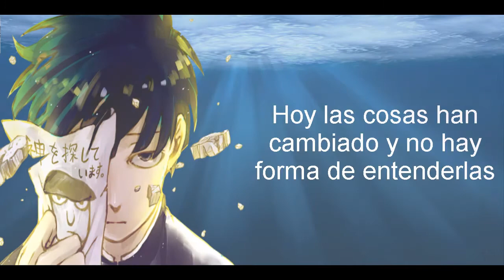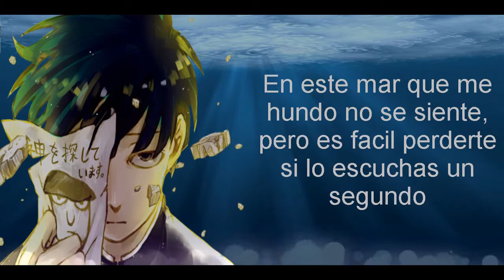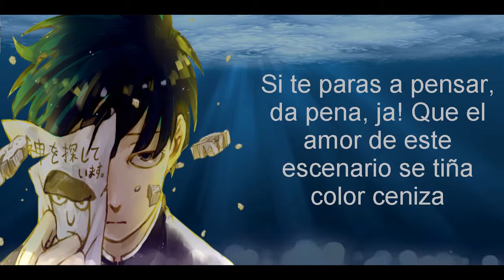Detras De Tu Ventana - Diestock Rap 2017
hola que tal gente? aqui les traigo un nuevo video, pueden suscribirse y compartir para llegar a mas gente, me eh esmerado mucho en esto. asi que sin mas dilacion aqui el video! :3

instrumental: StartBeats
adios y un fuerte abrazo!